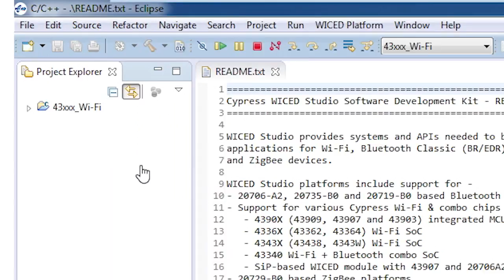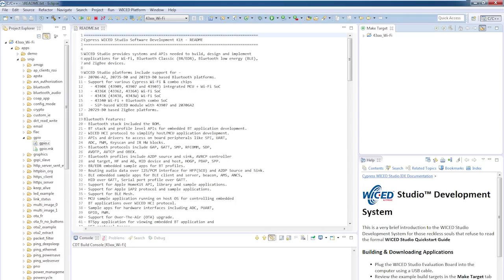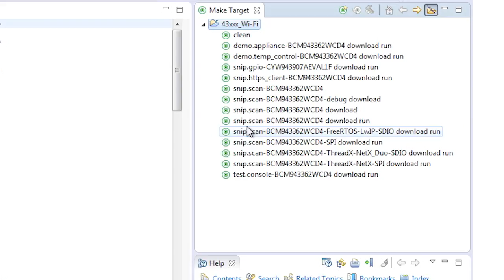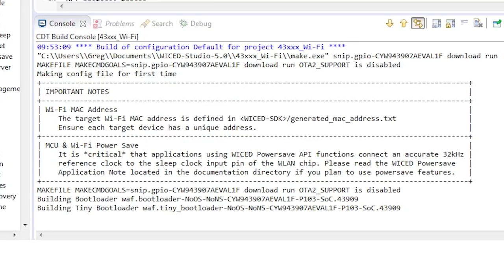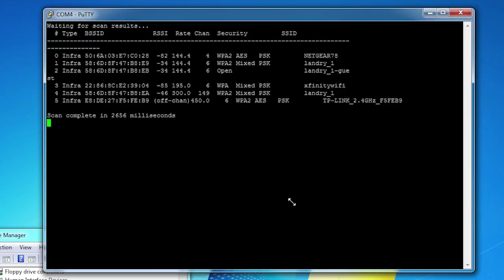Cypress - WICED Wi-Fi 101: Lesson 1-2 Running SNIPs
This new video series, featuring our very own IoT expert, Alan Hawse, will take you through the fundamentals of our WICED® IDE. Exercises in this course include surveying the WICED ecosystem, using the MCU peripherals and WICED RTOS, exploring the WICED library, connecting to Wi-Fi, TCP/IP socket based communication, and communicating with the Cloud.

What are you waiting for? ...  Get to problem solving!